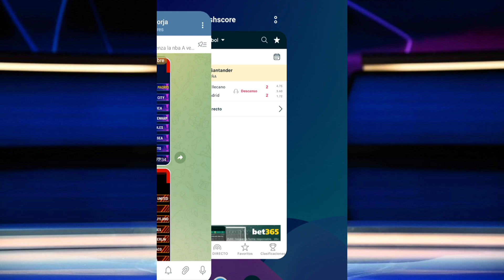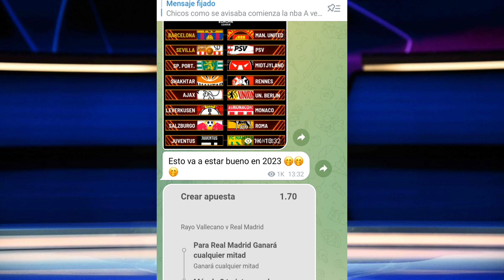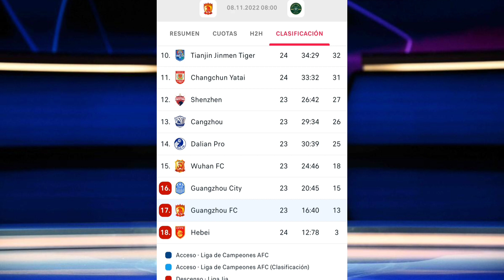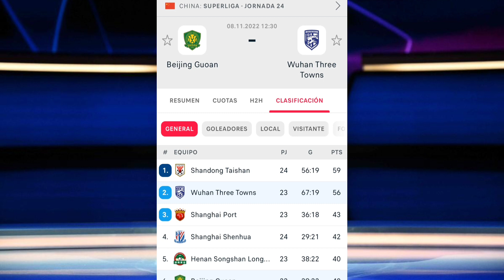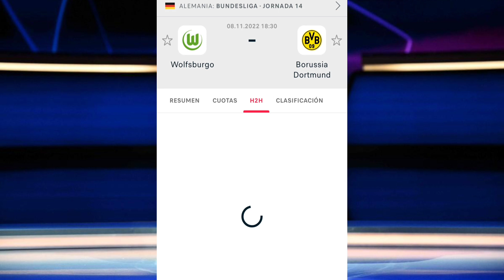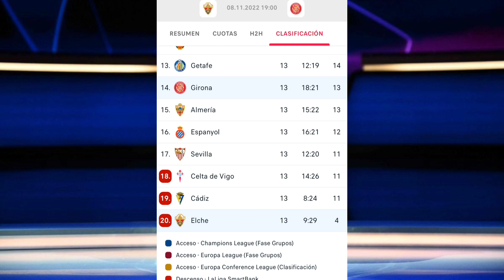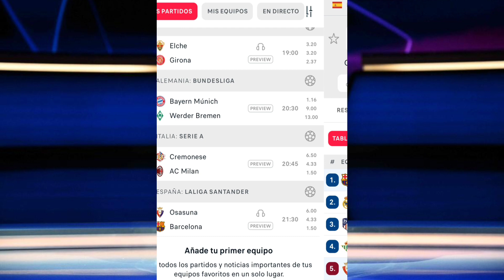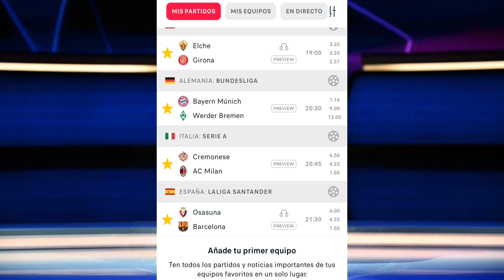✅ Pronósticos deportivos Bundesliga ⚽Apuestas deportivas Osasuna VS FC Barcelona⚽Predicciones futbol